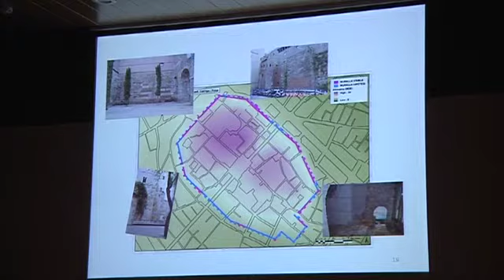XXVII Jornades d’Estudis Penedesencs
Muralles urbanes. Diàleg entre urbanisme i patrimoni
Dissabte 20 d'octubre de 2018
Vilafranca del Penedès
Fòrum Berger Balaguer